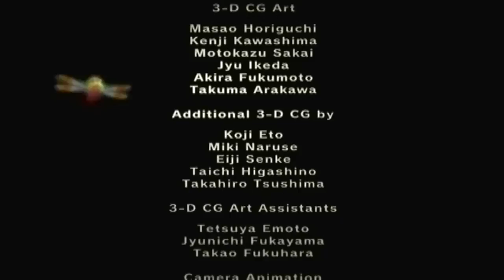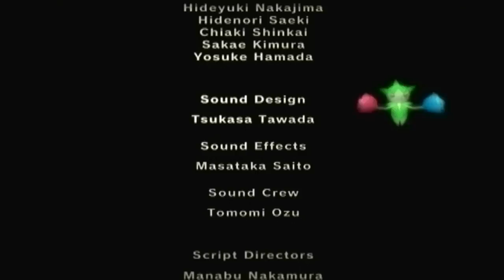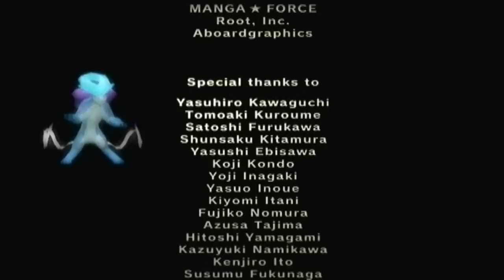Let's Play! Pokemon Colosseum! #56 Facepalm Finale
First i show you the shadow pokemon then the failure